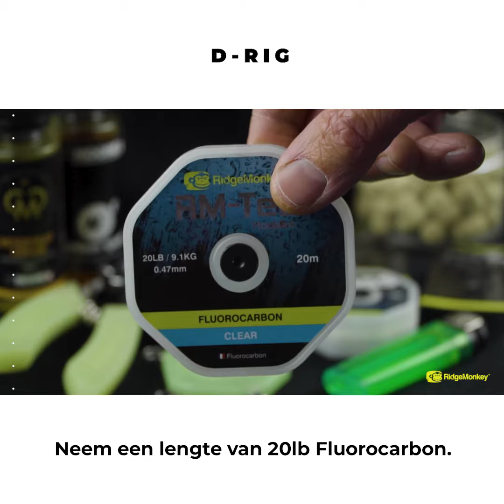RIG MONKEY | How To Tie A D-Rig | CARP FISHING 2020 (DUTCH)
In deze aflevering van de Rig Monkey-serie hebben we een stapsgewijze handleiding voor karpervissers, die laat zien hoe je een D-Rig kunt knopen met RM-Tec terminal tackle.

Ga naar onze Rig Clinic-sectie op onze website om alle componenten te zien die je nodig hebt om deze rigs te kunnen maken